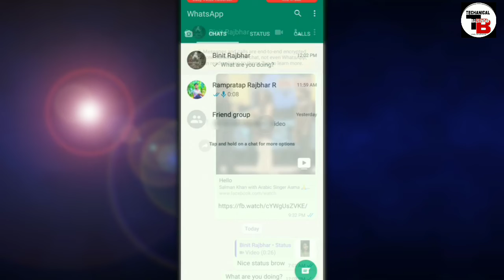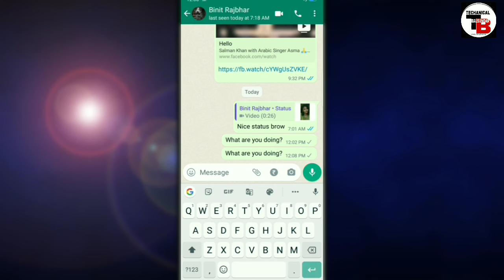WhatsApp per English mein chat kaise karen||WhatsApp per English ko Hindi mein kaise karen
WhatsApp per English ko Hindi mein kaise badle

WhatsApp mein English mein kaise baat Karen

WhatsApp per English mein baat karna hai

WhatsApp per English mein kaise baat Karen

WhatsApp per English chat kaise karen

WhatsApp per English chat kaise karen Bina kisi app ke

English mein chat kaise karen WhatsApp per

English Hindi se English mein chat kaise karen

Hindi se English mein chat karen

WhatsApp per English Hindi aati to Whatsapp kaise chalayen

English nahin aati WhatsApp per English mein baat

WhatsApp per English mein baat kaise karen
English mein chatting